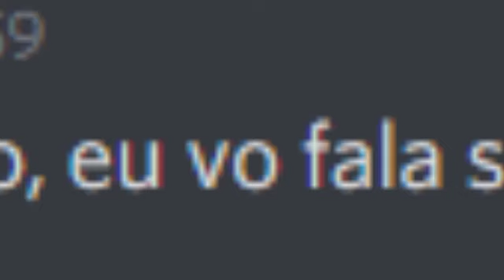Lucas Inutilismo VS Nando Moura (edição Discord | ft. Joakatixa)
pua pua pua pua pi